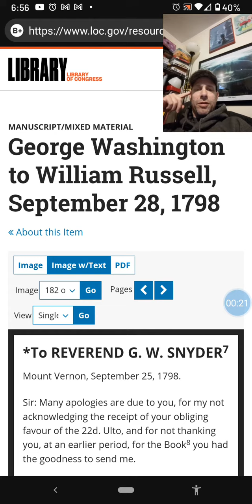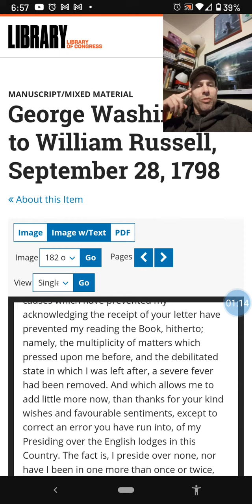WASHINGTON letter 1798 I!!uminati came with territory Library of Congress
More proof (as if we need any) that i!!uminati built this country as the spring board into the NW0!  Believe it!